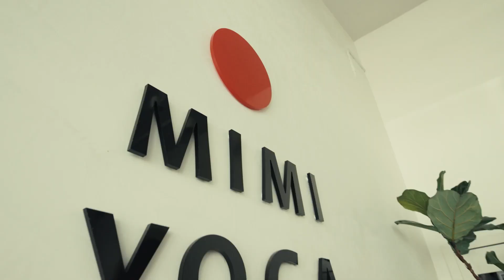Best of ClassPass 2023 | Best Fitness Studio | Mimi Yoga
Mimi Yoga calls themselves the hottest yoga studio in Miami—and with classes that hit over 100°F, they mean it. The studio raises temps in a variety of classes like traditional power and vinyasa flows, as well as modern formats like yogilates and hip hop flows. Make sure to stop by Mimi Yoga when you’re in Miami to see why they won a 2023 Best of ClassPass award. Find Mimi Yoga on ClassPass here: